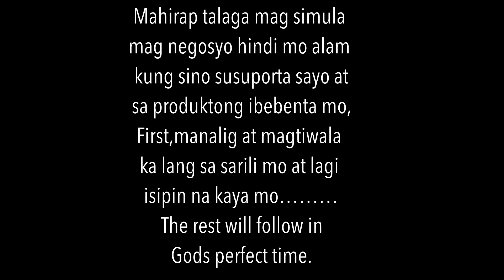Nagbebenta lang po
Alin jan ang bibilhin mo?